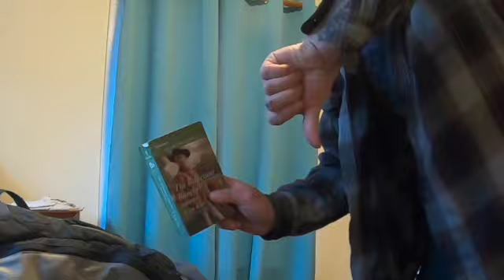Trip to Mendocino with Mac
Little boy's trip with my main man, Mac. We experienced pretty insane weather. Rain, snow and sun all in one day. It was a really nice getaway. Hope you enjoy!!